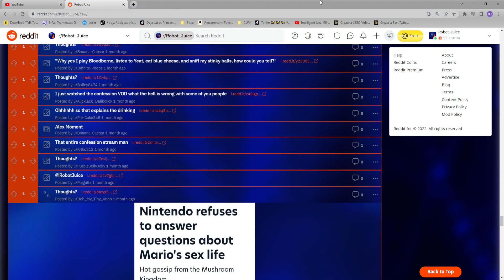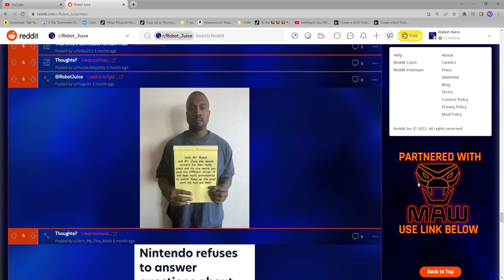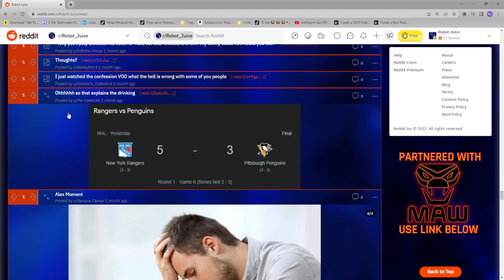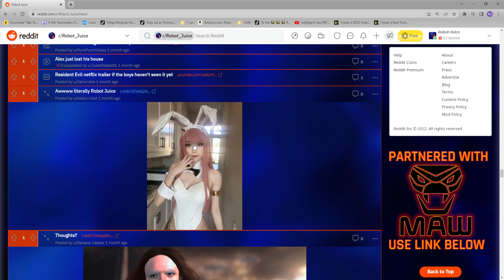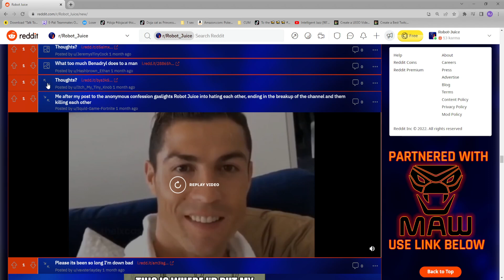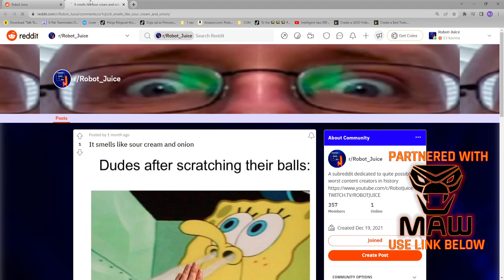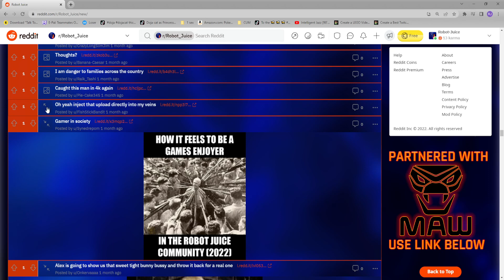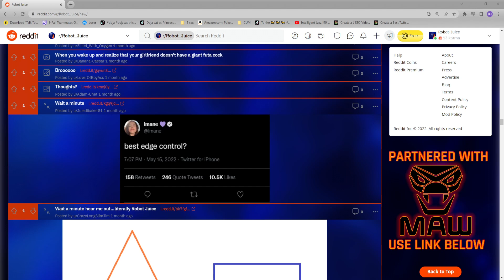SNIFF MY STINKY BALLS | Reddit Recap - Episode 36